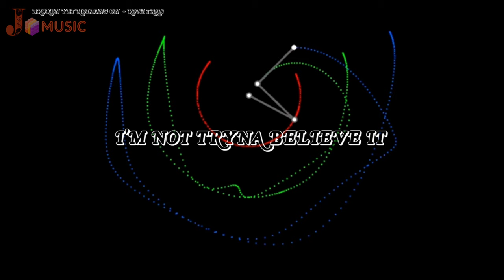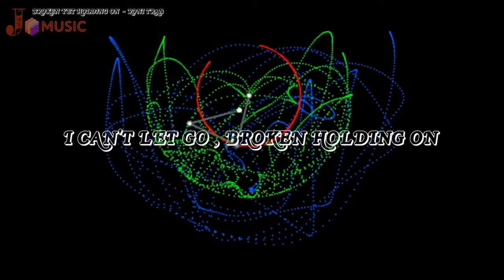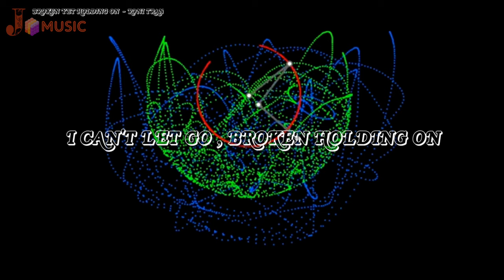Roni Tran - Broken Yet Holding On | [ LYRIC VIDEO ] | J Cube Music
I've been editing this song for months 😂 finally completed today . The background video is a motion of triple pendulum , which is a chaotic one ( meaning : very sensitive to initial condition ) . Mostly they are in random motion . The background video and the lyrics are kind of messy sorry for that . I found it today is the perfect day to upload this song . Enjoy the song !